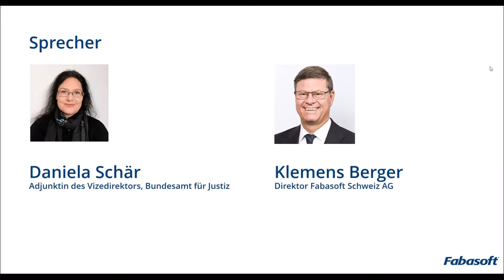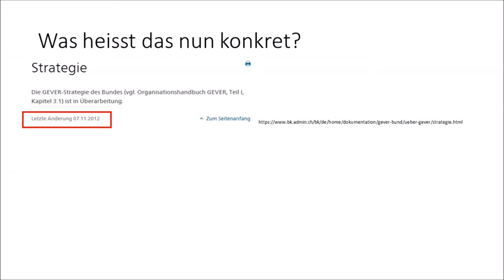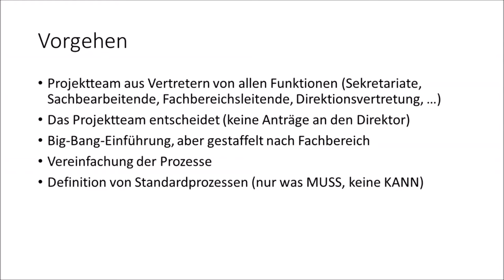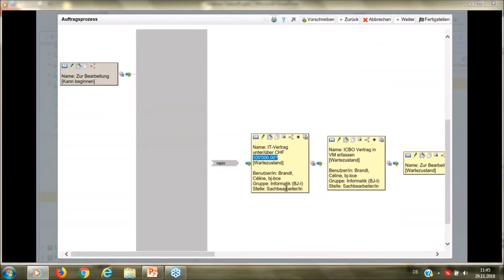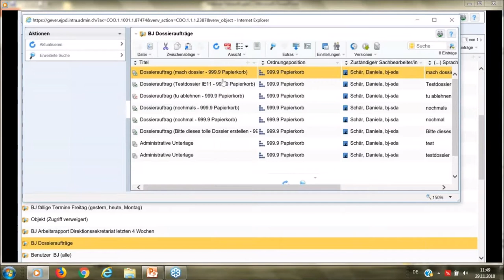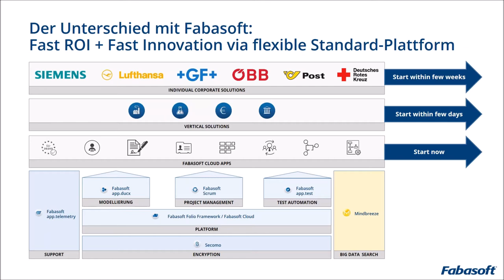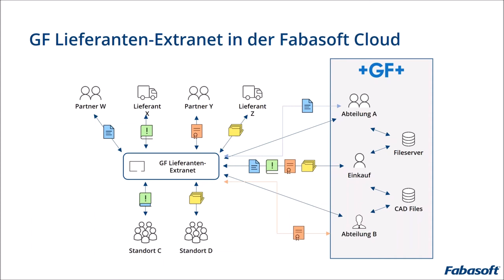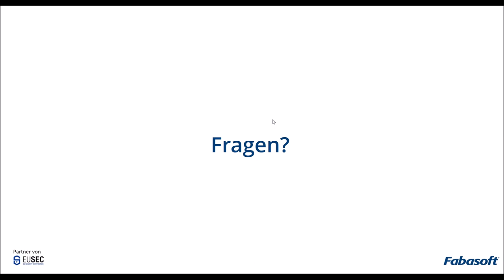Praxisbeispiel Digitalisierung und Prozessgestaltung - Fabasoft 30-Minuten-Webinar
In diesem Webinar dreht sich alles um Prozesse in Unternehmen, digitale Zusammenarbeit und um deren Vereinfachung bzw. Beschleunigung – und dann besonders darum, wie Sie dadurch die Wettbewerbsfähigkeit Ihres Unternehmens verbessern können.